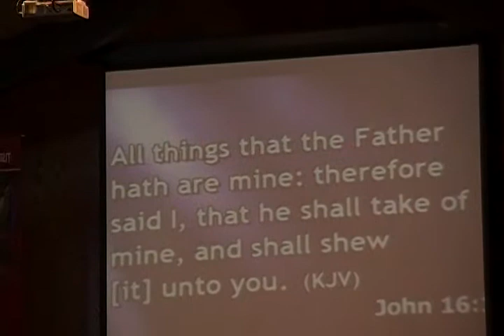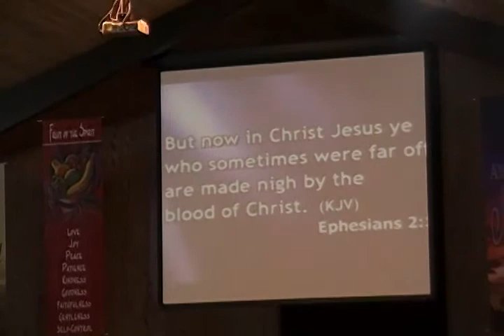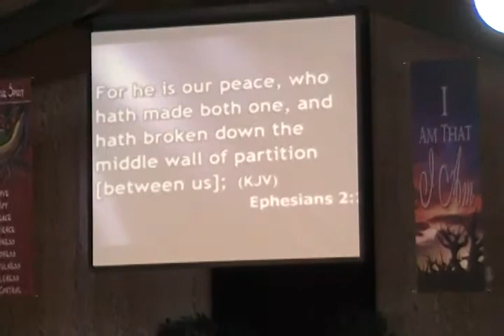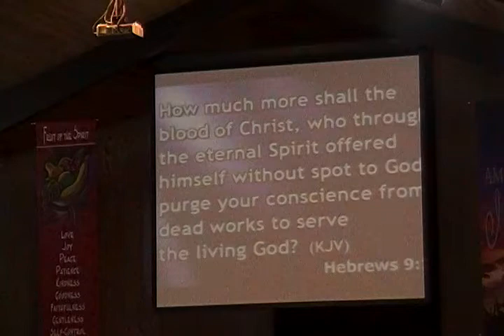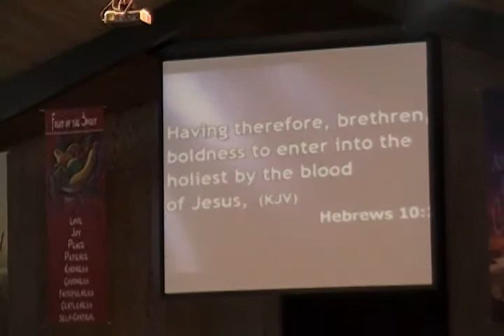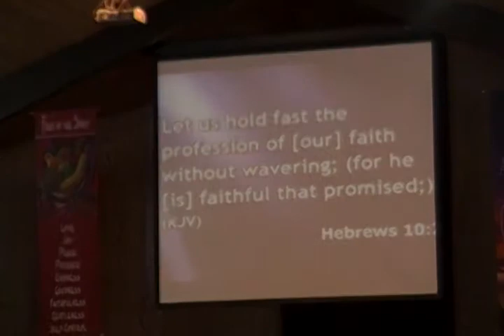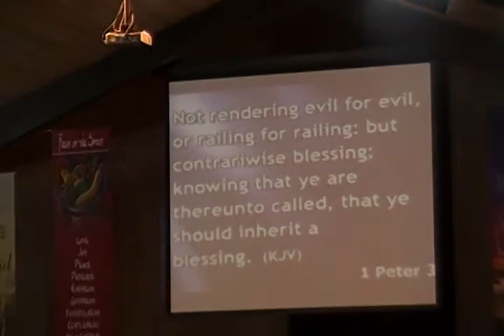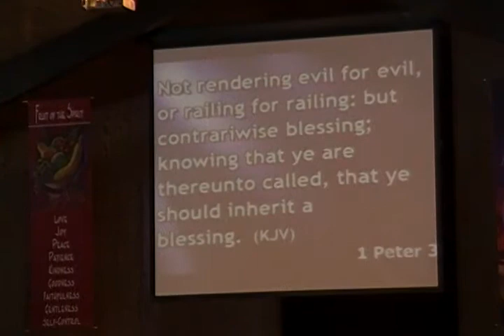7-27-2011 Pastor/Evangelist/Prophet Robert Scales Part 6 of 6